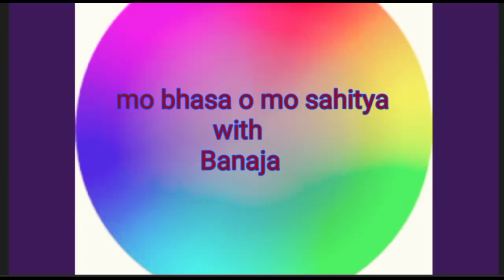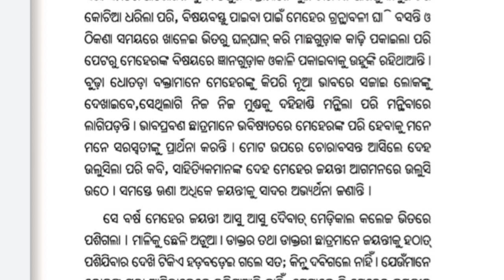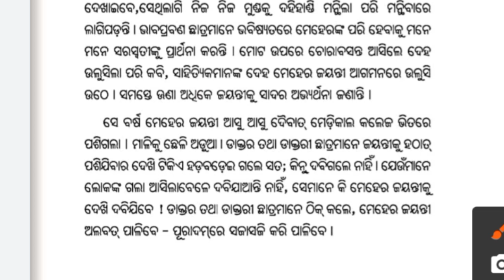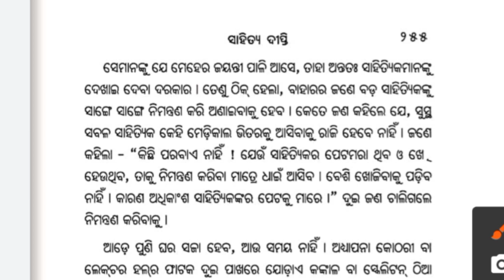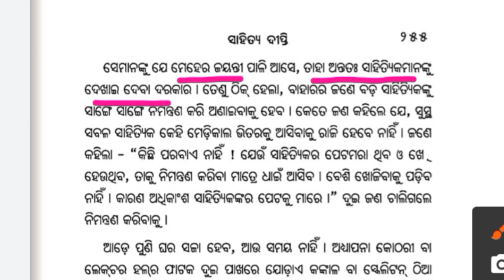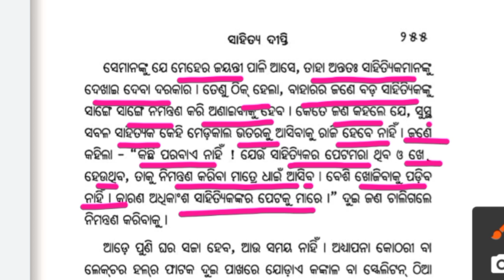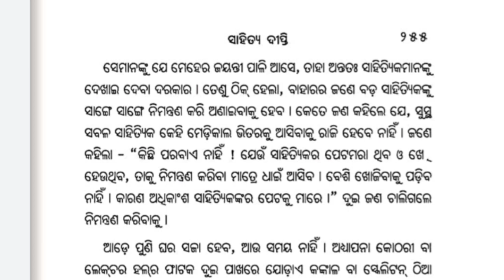Galpa- medical college re meher jayanti/ Galpika- fatura nanda/ +2 2nd year optional odia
In this video we are discussion about galpa medical college re meher jayanti by fatura nanda.

Thanks you so much to all..